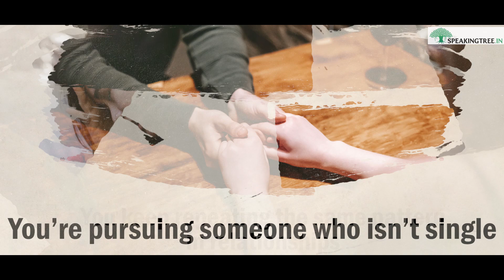Behaviors that keep people from finding relationships that work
Wondering how to find your dream man or woman? Make sure to stay away from these